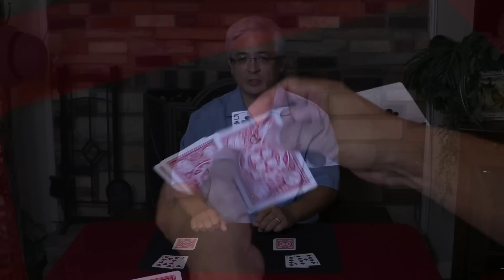Silky Smooth Card Magic by Lance Pierce - Volume 1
NOW AVAILABLE! Silky Smooth Card Magic by Lance Pierce - Volume 1 & 2

Lance Pierce is an underground legend and one of the finest practitioners of classical sleight-of-hand magic you will ever see! We are so proud to have two EXCLUSIVE downloads, found only here at Vanishing Inc. Magic. Each download is comprised of three tricks and one move, and BOTH downloads are worthy of your careful study.

Here's what you'll find:

Aces Up: The four Aces are meticulously and fairly lost in the deck, only to rise back to the top. There is a moment in the performance of this effect--you'll know it when you see it--when Lance flashes some indifferent cards to show the Aces have not yet risen. This fooled us completely. Gorgeous routine.

A Logical Conclusion: Lance's masterful take on a Larry Jennings effect in which an entire packet of cards changes in the most unexpected manner.

Modern Follow the Leader: Lance puts his eloquent touch on the classic plot. This is, we think, the definitive version of this classic effect.

Deliberate Sidesteal Finesse: Lance adds a dribble into the middle of the Sidesteal action, which aids in making the sleight very casual and fair.

The Whisperers: Four Queens change into two selected cards in an unexpected way.

Perfectionistic: This unusual plot (thanks to Paul Harris) is seldom seen, and here it gets the Lance Pierce treatment. Despite Lance's best efforts, he is magically unable to mix red cards into black cards. Every time he shuffles them together, they mysteriously separate. This is a masterclass in false shuffles and cuts, all taught by Lance (except for the Zarrow Shuffle, which is not covered).

Cutting for Carey: An INGENIOUS routine in which you cut to four Queens, and then change them into the four Aces.

Turnkai Change: A challenging but beautiful color change that is smooth as silk in Lance's deft fingers.